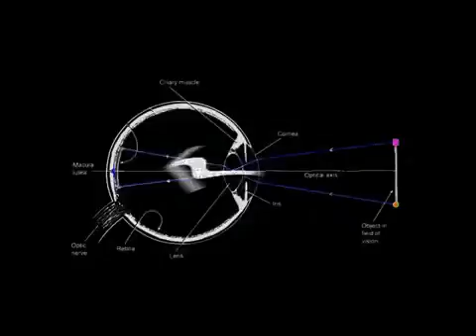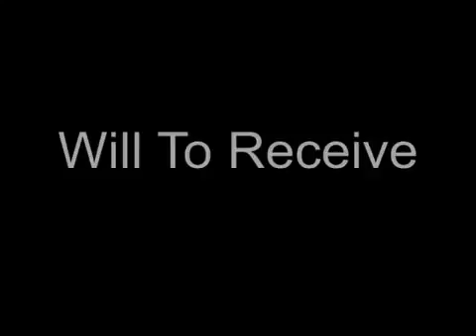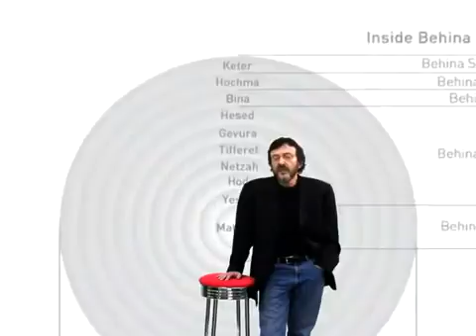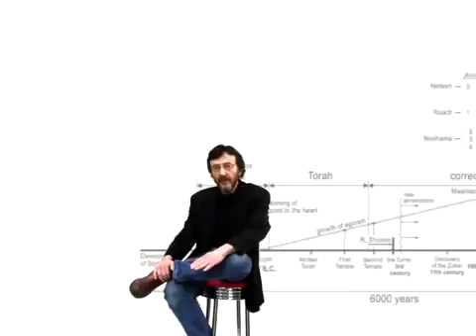PERCEPÇÃO DA REALIDADE Dublado em Português